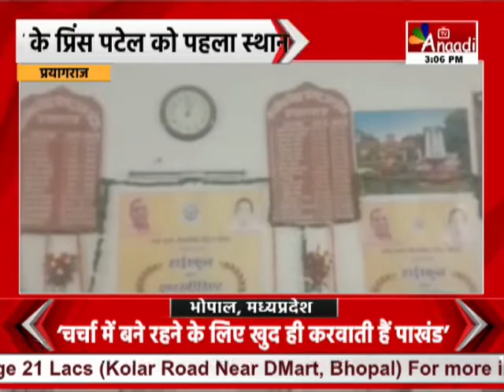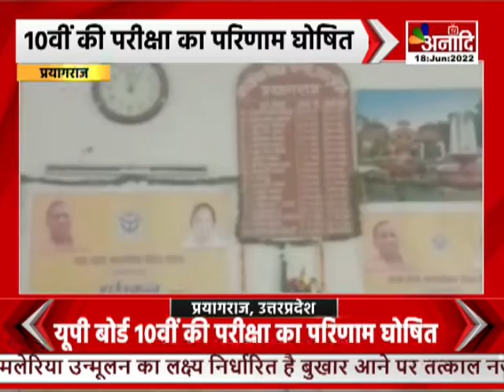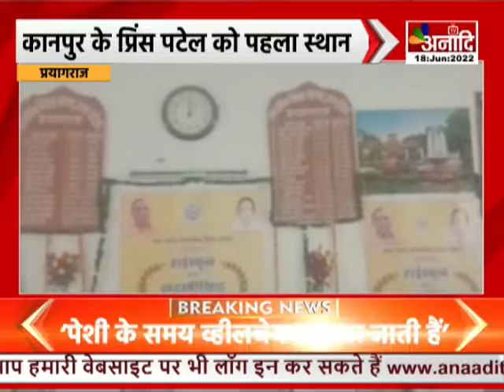Prayagraj : यूपी बोर्ड 10वीं की परीक्षा का परिणाम घोषित | up board result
प्रयागराज : यूपी बोर्ड 10वीं की परीक्षा का परिणाम घोषित
माध्यमिक शिक्षा परिषद ने जारी किया रिजल्ट
Upmsp.edu.in, upresults.nic.in पर देखें रिजल्ट
बोर्ड की वेबसाइट पर देखें 10वीं परीक्षा का रिजल्ट
10वीं में 88.18 प्रतिशत छात्र-छात्राएं पास
10वीं परीक्षा में 91.69 प्रतिशत छात्राएं पास
10वीं परीक्षा में 85.25 प्रतिशत छात्र पास
यूपी 10वीं बोर्ड परीक्षा में छात्राओं ने मारी बाजी
कानपुर की प्रिंस पटेल ने 10वीं में किया टॉप
मुरादाबाद की संस्कृति ठाकुर का दूसरा स्थान
कन्नौज के अनिकेत शर्मा का तीसरा स्थान
कानपुर की पलक अवस्थी को मिला चौथा स्थान
प्रयागराज की आस्था सिंह को भी मिला चौथा स्थान
सीतापुर की एकता वर्मा का प्रदेश में 5वां स्थान
रायबरेली के अथर्व श्रीवास्तव का भी 5वां स्थान
कानपुर की नैंसी वर्मा, प्रांशी द्विवेदी का भी 5वां स्थान
यूपी बोर्ड 10वीं की परीक्षा का परिणाम घोषित